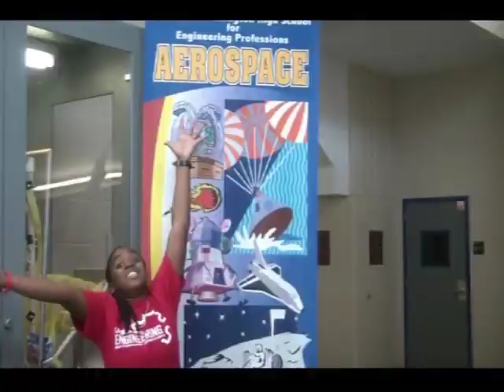1st Place Kavli Science Video Prize WInner -- Be Cool and Know Your Science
1st place Kavli Science Video Contest Entry for 2010 USA Science and Engineering Festival.